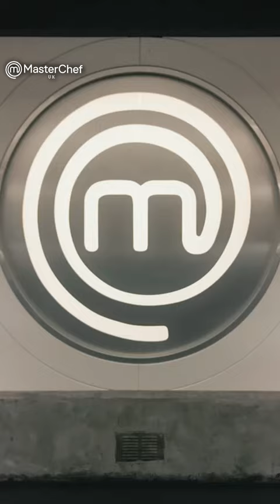The new series of MasterChefTheProfessionals starts next Monday on BBC One & BBC iPlayer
🚨 FIRST LOOK! 🚨
The new series of MasterChefTheProfessionals starts next Monday on BBC One & @bbciplayer - we just couldn't wait to give you a little taste... 👌